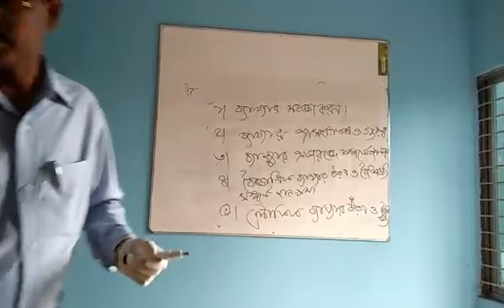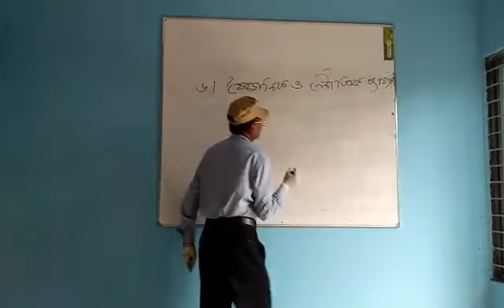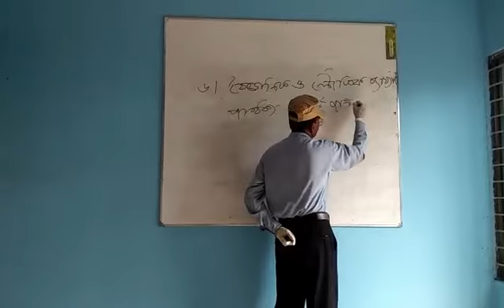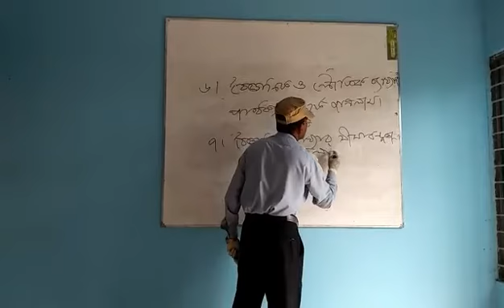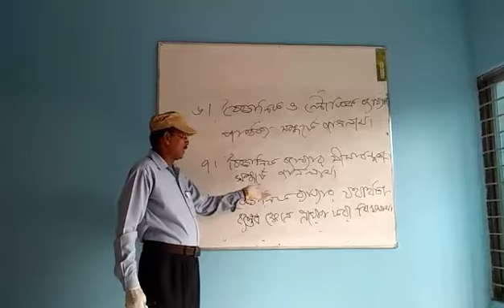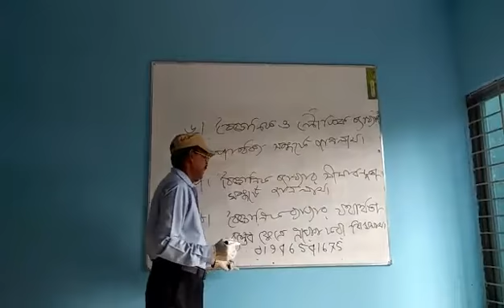দর্শন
জনাব মো: সাদেকুর রহমান, প্রভাষক দর্শন
রাজবাড়ী সরকারি আদর্শ মহিলা কলেজ, রাজবাড়ী